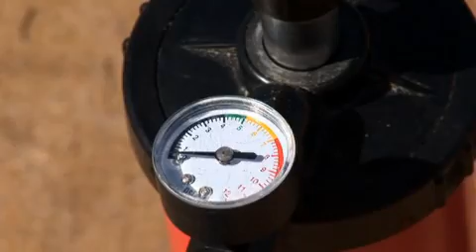Ozone Instinct Light 2008